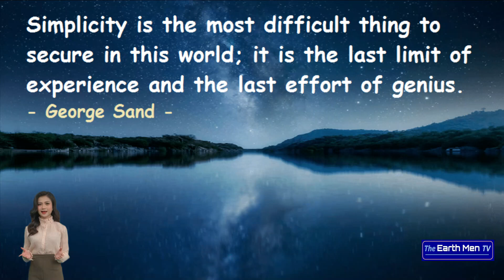A Great Leader - General Secretary Of Vietnam Passed Away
General Secretary Nguyen Phu Trong and his legacy for Vietnam